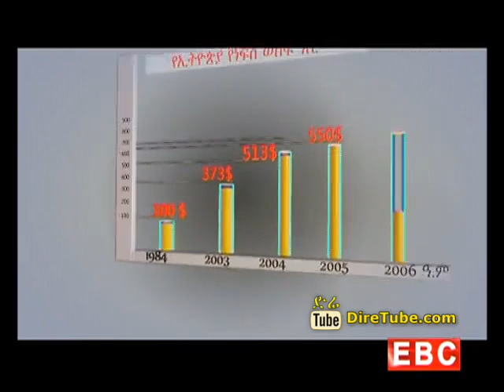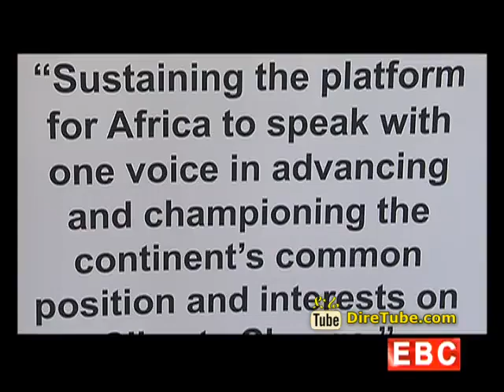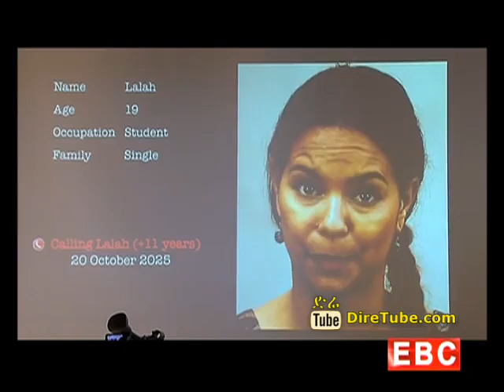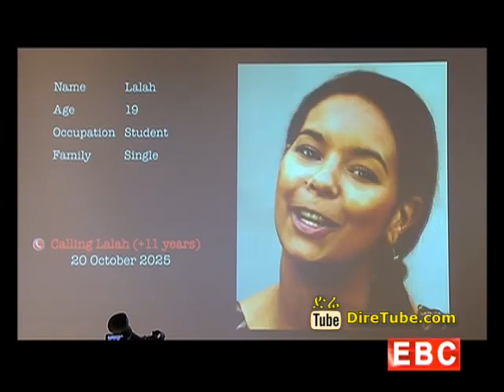The 4th Global Green Growth Forum in Denmark